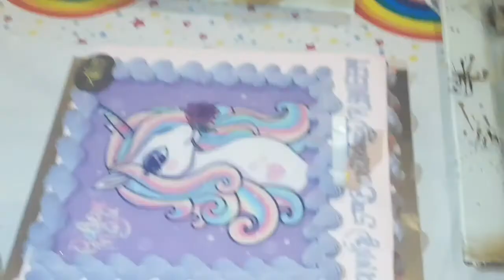BIRTHDAY VLOG || Family Friend Birthday Party# Moroccan Food# Evening well spent# by Sarah's Vlogs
Birthday Party# Moroccan Food# Evening well-spent # by Sarah's Vlogs